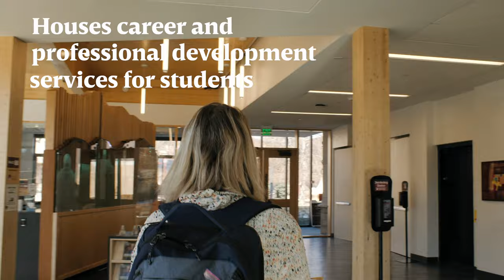TOUR: Burwell Center for Career Achievement | University of Denver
The Burwell Center for Career Achievement opened its doors to students in September 2020, ushering in a new era for DU students and alumni. Within the new building, the most recent of the Denver Advantage campus transformation, undergraduate and graduate students can access career counseling and resources, with additional services available once COVID-19 restrictions are reduced.

Following a formal grand opening celebration slated for Alumni Weekend in May 2021, the Burwell Center will also provide a welcoming and connection space for alumni returning to campus as well as facilities for employers recruiting DU students.

Sitting on the site of the former Leo Block Alumni Center, the Burwell Center is named in honor of Barbara Burwell, the late Rod Burwell, and their sons, Peter (BSBA ’11), Blake (BSME, MBA ’15), and Michael (BA ’16, MBA ’17), whose transformational $5 million gift made the Burwell Center a reality. At the June 2019 groundbreaking, Mrs. Burwell said the programs of the new Burwell Center would be its most important feature. “That is the heart of what’s going to happen in the building that will transform the lives of students and our alumni. We are hopeful it will be an over-the-top resource for industry that will build the workforce of tomorrow.” With the opening of the building that bears her family’s name, students are beginning to experience the impact of her vision.

Mrs. Burwell’s vision is now becoming a reality. Within the Burwell Center, career resources for students include networking, resume assistance, interview preparation and a “Career Closet” that offers professional clothing at no cost to students for interviews. The Burwell Center also features multiple areas to enjoy the ambience of campus, such as the cozy fireplace lounge, the relaxing T.J. Polite Respite Room, the bright and airy Shopneck Family Pavilion, and the Daniel and Janet Mordecai Executive Lounge where visiting employers can connect with students.

The Burwell Center honors alumni tradition through its thoughtful design. All the brick and granite tiles etched with names from the old alumni center now grace the entrance to the Burwell Center. The granite pillars that held the hitching posts originally in front of University Hall, when horses were the main transportation mode to campus, have been refurbished into bike racks to serve today’s students’ transportation needs. The limestone piece that was engraved as an alumni gift, formerly in the old gym, is now part of the Burwell Center’s structure.

The aesthetics of the new building also speak to its heritage and connection to Colorado. The front desk area features mountain ranges that are cut into multiple layers of wood, with a single dark stained piece of wood in each range. One of them mimics the geographic elevation of Echo Mountain, which is owned by the Burwell family and represents the legacy of the Burwells at DU.

The Burwell Center aspires to reach LEED Platinum status, a tribute to its innovative design and environmental efficiency. When one enters the building, exposed wood gives a glimpse of the Cross Laminated Timber (CLT) construction technique used in the building. CLT provides not only a warm aesthetic, but also superior fire, seismic, acoustic, environmental, and thermal performance – supporting sustainability while providing a space that is uniquely Colorado. The many windows of the Burwell Center showcase Colorado’s plentiful sunshine. All the building’s systems are designed to use minimal resources, and its roof is covered with solar panels.

The Burwell Center’s location is a nexus point for campus, welcoming the public to campus and encouraging alumni to engage with their alma mater. Every layer of the building provides functionality for both students and alumni. The first floor is a campus living room, with space for students to connect, alumni to mentor them, and the community to socialize near the Ritchie Center before hockey and basketball games. The building’s second floor will offer space for career courses and coaching appointments during the day as well as networking receptions and Alumni Council meetings in the evening. The third floor reveals a view of the mountains – an iconic Colorado memory for so many of our alumni – and space for career fairs, as well as for employers to conduct interviews with our students. Having a dedicated space for employers allows them to connect with talented students from all colleges throughout the University.